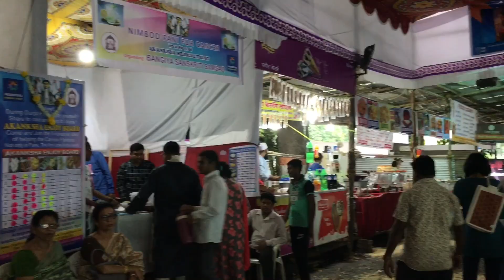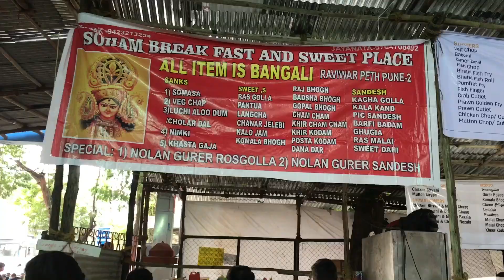Mouthwatering Bengali Food @ Congress Bhavan Durga Pandal Pune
The first episode of the Pune Food series is here! Decided to start this one with a visit to one of Pune's biggest Durga Pandals, The Congress Bhavan pandal in Shivajinagar. Gorged on some seriously mouth watering Bengali food! Oh my god! What a start to the food Series! Go watch!